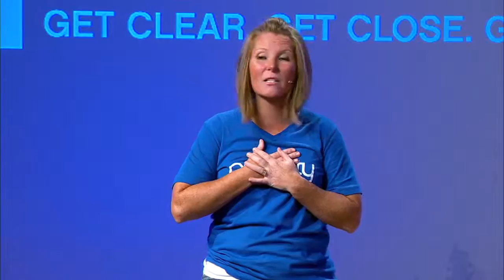University Vepsers | June Price (October 9, 2015)